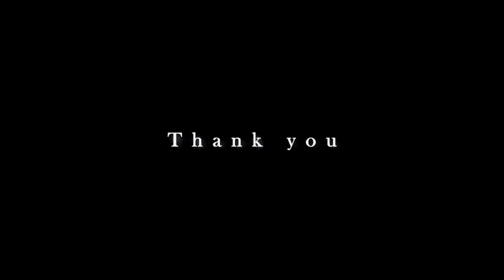Anime Mix • TRY • Collab with Sabry • HBD ANGEL ♥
❝ you gotta get up and try try try... ❞

HAPPY BIRTHDAY ANGEL !!! Today I get to upload more than one video for you!! Sabry and I have been busy with this, but we enjoyed EVERY SECOND OF IT!!! Seeing this collab come together step by step was so beautiful!! This is created JUST! FOR! YOU! ANGEL! ♥ I hope you’re able to see that EASILY! :3

WE LOVE YOU SOOOO SOOOOOOOOO MUUUUUUUUUCHHHHH !!! This collab marks the end of our three-way-birthday-collab-surprises & I wouldn’t have it any other way: I’m still amazed by what you and Sabry created for me and I’m also still in love with what WE did for Sabry!! I’m absolutely sure you will love this just as much ♥

The song is SO STRONG!!! Yes, there are many angsty parts in this, but they make the positive parts even more meaningful!! WE HAVE TO GET UP AGAIN!! AND WE DO THAT – TOGETHER!!! That is the message!! I think that is pretty clear :3 We’re always here for you, just like you’re always here for us, Angel!

HAVE A GREAT BIRTHDAY, sweetie & let’s enjoy our time together! ♥
LOVE, JULIA!!!

THANK YOU SO MUCH SABRYYYYY !!! Thanks for asking me to collab for Angel – I would’ve come to you for sure as well! Damn, you were faster (not only with proposing the collab itself :D). We were looking for a song, but we came back to this one since we wanted to collab with this song anyways ... and this is just perfect for Angel!! I’m glad we chose this song!
YOUR PARTS ARE SOOO AMAAAAZING!! AND THE VOICEOVERS FIT SO WELL, damn, I’m so jealous! But then again: I’m SOOO BLESSED to have been able to watch your parts first *hihi* Thanks for praising my parts too! It was a bit of a struggle after the scene selection, but look what we crated now: I think we can be super proud of ourselves ♥ Let’s have fun with future collab(s) as well 😉

Some infos about my parts:

Since Sanji is one of your husbandos, I needed to include him & Nami :3 ♥ Even if it's only so short, I hope you still like it !!

ASANOYA was SOOO CLEAR to me !! Of course I wanted to edit them for you, Angel !! ♥ Damn, their angsty start always gets me. I’m happy to know that they have a better relationship again!

I know you love Jean x Mikasa – so I gave it a try !!! Your part in your and Sabry’s „ENDLESSLY“ collab was so pure!! I also watched a funny compilation on YouTube, in which Mikasa „ignores“ Jean like a pro – poor guy!! In our heads it’s much different!! :D

CONAN x HEIJIII !! I know you love them!! They have way too many cute scenes, so I didn’t know at first which ones to use .. clear was the episode 239 .. the rest was pretty random, but look how cute they are with each other ♥

I originally planned to make an AMV with this song & Kimi no Na wa. That’s why I chose Taki x Mitsuha for this collab as well! Watching this movie in the SHS VC was so much fun .. we even watched it TWICE :D

REI x NAGISAAA is another ship I never edited with before. But I wanted to include your husbando from Free as well! MakoHaru would’ve been an option too .. I’m kinda glad I didn’t do that, because you slayed ALL YOUR MAKOHARU things for MY birthday .. I couldn’t have topped that – so let’s enjoy the saddest parts between Rei & Nagisa .. so much crying, it’s almost contageous xD But they are just too cute!!

A huge shoutout to Ila (DiosaUnica96) for helping me out with the NaruSaku scenes ♥ I should also thank you, Angel, for providing beautiful AMVs which were inspirations aka. I took screenshots of the scenes I didn’t find myself and asked Ila :‘D). It’s thrilling to edit with a ship that you really don’t know much about. I hope the feelings are still conveyed??

intro Julia • Sanji x Nami (One Piece)
part01 Julia • Asahi x Nishinoya (Haikyuu!!)
part02 Sabry • Otani x Risa (Lovely Complex)
part03 Julia • Jean x Mikasa (Shingeki no Kyojin)
part04 Sabry • Kageyama x Hinata (Haikyuu!!)
part05 Julia • Conan x Heiji (Detective Conan)
part06 Sabry • Yukina x Kisa (Sekaiichi Hatsukoi)
part07 Julia • Taki x Mitsuha (Kimi no Na wa)
part08 Sabry • Shinichi x Ran (Detective Conan)
part09 Julia • Rei x Nagisa (Free!)
part10 Sabry • Takagi x Sato (Detective Conan)
part11 Julia • Naruto x Sakura (Naruto & Naruto Shippuden)
part12 Sabry • Natsu x Lucy (Fairy Tail)